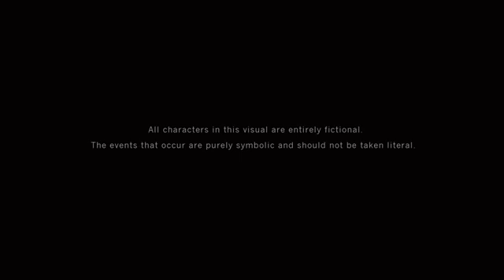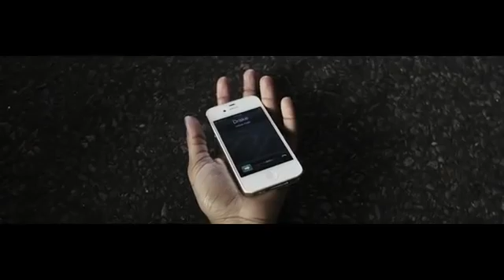Kendrick Lamar - Poetic Justice (Explicit) ft. Drake